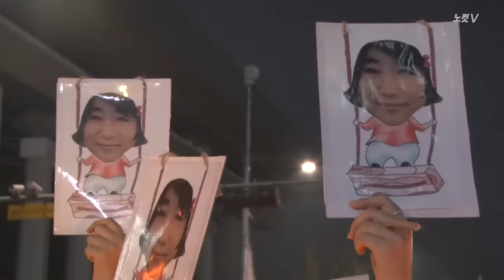'중·고생들이 일어났다'...2차 범국민대회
11월 5일 오후 4시 서울 광화문광장에서 '모이자! 분노하자! 내려와라 박근혜 범국민대회'가 열렸는데요.

이날 집회에 참가한 국민들은 20만명으로 파악됐습니다. 참가한 국민 중에 학생들이 많았는데요.

4일에 있었던' 박근혜 대통령의 대국민담화'를 학생들은 어떻게 봤을까요?